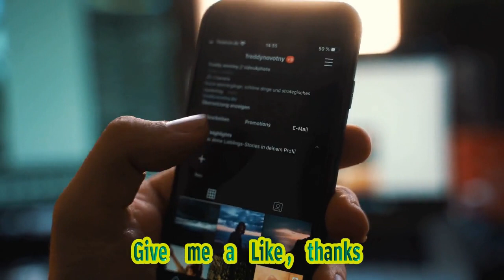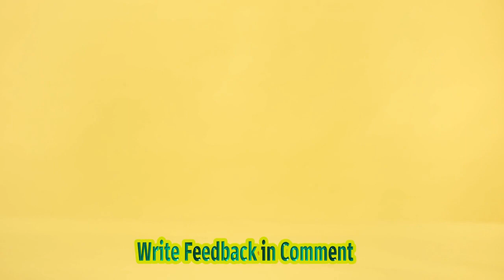Be Gentle With Apples New Titanium Iphone 15 Pro Max ... Yikes! Exploring Apple's Game-cha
Title: Apple's Groundbreaking Move: Titanium In Iphone 15 Pro Max! Is This The Future Of Smartphones? Hashtags: apple iphone15promax titanium smartphonerevolution Description: In A Surprising Turn Of Events, Apple Has Taken Smartphone Innovation To The Next Level With Their Latest Release, The Iphone 15 Pro Max. Incorporating The Incredibly Durable And Strong Material, Titanium, Into Its Design, Apple Has Set A New Standard For Smartphone Durability. Join Us As We Delve Into The Technical Details Of This Bold Move, Exploring The Potential Impact On The Industry And What It Means For Consumers. Don't Miss Out On Being At The Forefront Of This Smartphone Revolution Watch Our Video Now! Description Hashtags: applenews techinnovation smartphonedesign titaniumtech futureofsmartphones Tags: Apple, Iphone 15 Pro Max, Titanium, Smartphone, Tech News, Technology, Innovation, Durability, Design, Future, Industry, Revolution Be Gentle With Apples New Titanium Iphone 15 Pro Max ... Yikes!|iphone 15 Pro/pro Max - Natural Titanium: Unboxing + Impressions Iphone 15 Pro Max,titanium Iphone,iphone 15 Pro Max Durability Test,iphone 15 Pro Max Bend Test,iphone 15 Bend Test,titanium Iphone,iphone Cracked Glass,apple,ios,smartphone,iphone 15 Pro Durability Test,iphone 15 Pro|iphone 15 Pro,iphone 15 Pro Max,iphone 15,iphone 15 Pro Unboxing,iphone 15 Review,iphone 15 Pro Max Unboxing,iphone 15 Pro Max Review,natural Titanium,iphone 15 Pro Natural Titanium,iphone 15 Pro Camera,iphone 15 Unboxing,apple Iphone 15,iphone 15 Pro Max Vs Iphone 14 Pro Max,iphone 15 Hands On,iphone 15 Pro Review,iphone 15 Pro Colors,iphone 15 Pro Max Colors,iphone 15 Pro Max Black Titanium,iphone 15 Pro Unboxing Natural Titanium,spawnpoiint Subtitles: In A Recent News Development, Tech Giant Apple Has Made A Bold Move By Incorporating Titanium Into Their Latest Smartphone, The Iphone 15 Pro Max. This Decision Has Raised Quite A Few Eyebrows Among Tech Enthusiasts And Industry Experts. Titanium, Known For Its Exceptional Strength And Durability, Has Gained Recognition As One Of The Most Sought-after Materials In Various Industries. Primarily Used In Medical Applications, Such As Creating Artificial Joints And Repairing Human Bones, Titanium Has Also Found Its Way Into Cutting-edge Advancements Such As Interstellar Spacecraft And Robotic Technologies For Extraterrestrial Exploration. With This Revolutionary Integration Of Titanium In The Iphone 15 Pro Max, Apple Aims To Offer Users A Device That Not Only Boasts Superior Performance But Also Sets New Standards In Terms Of Resilience And Reliability. By Utilizing This Extraordinary Metal, Apple Has Taken A Significant Step Towards Producing A Smartphone That Can Withstand Rigorous Usage And Endure Potential Accidents Or Drops. Interestingly, This Isn't The First Encounter With Titanium For Apple. Many Users May Not Be Aware, But The Company Has Previously Incorporated Titanium In Their Products Notably, In The Form Of The Apple Watch. The Use Of Titanium In Wearable Devices, Such As The Apple Watch, Has Provided Users With Both A Sleek Design And A Lightweight Feel, Making It Ideal For Daily Usage. In Light Of This Recent Revelation, It Is Worth Noting That The Inclusion Of Titanium In The Iphone 15 Pro Max Could Potentially Elevate Apple's Position In The Market. By Offering A Smartphone That Incorporates A Highly Regarded Material Known For Its Numerous Beneficial Properties, Apple May Attract A Broader Demographic Of Users Who Prioritize Durability And Longevity In Their Devices. While The Exact Details Of How Apple Plans To Utilize Titanium In The Iphone 15 Pro Max Remain Undisclosed, Many Are Eagerly Anticipating The Release Of This Highly-anticipated Device. As Apple Continues To Push The Boundaries Of Technology And Innovation, It Is Evident That The Integration Of Titanium In Their Latest Smartphone Represents A Bold And Promising Venture.be Gentle With Apples New Titanium Iphone 15 Pro Max ... Yikes!|iphone 15 Pro/pro Max - Natural Titanium: Unboxing + Impressions Iphone 15 Pro Max,titanium Iphone,iphone 15 Pro Max Durability Test,iphone 15 Pro Max Bend Test,iphone 15 Bend Test,titanium Iphone,iphone Cracked Glass,apple,ios,smartphone,iphone 15 Pro Durability Test,iphone 15 Pro|iphone 15 Pro,iphone 15 Pro Max,iphone 15,iphone 15 Pro Unboxing,iphone 15 Review,iphone 15 Pro Max Unboxing,iphone 15 Pro Max Review,natural Titanium,iphone 15 Pro Natural Titanium,iphone 15 Pro Camera,iphone 15 Unboxing,apple Iphone 15,iphone 15 Pro Max Vs Iphone 14 Pro Max,iphone 15 Hands On,iphone 15 Pro Review,iphone 15 Pro Colors,iphone 15 Pro Max Colors,iphone 15 Pro Max Black Titanium,iphone 15 Pro Unboxing Natural Titanium,spawnpoiint Be Gentle With Apples New Titanium Iphone 15 Pro Max ... Yikes! Exploring Apple's Game-changing Decision: Titanium Integration In The Iphone 15 Pro Max